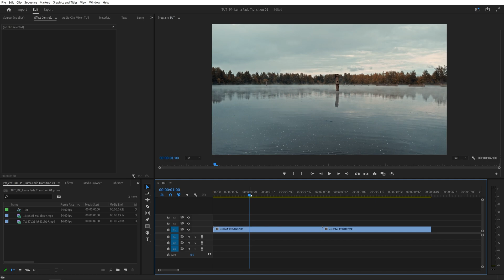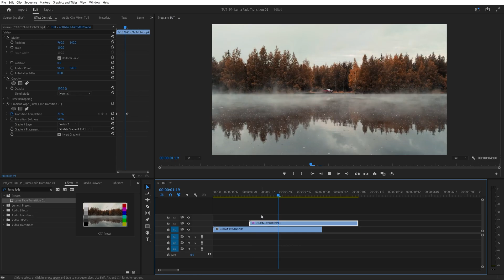Luma Fade Transition Tutorial in Premiere Pro | Cinematic Transition